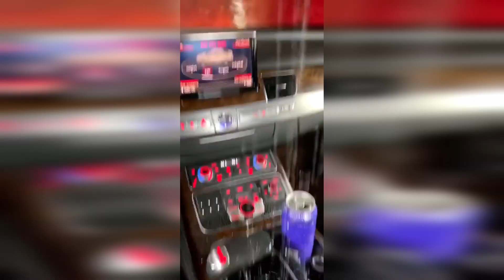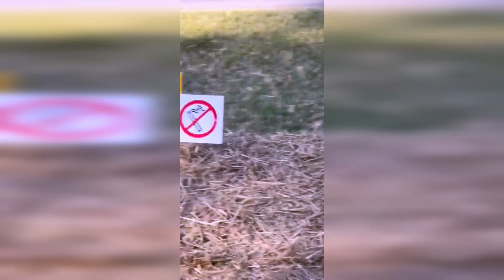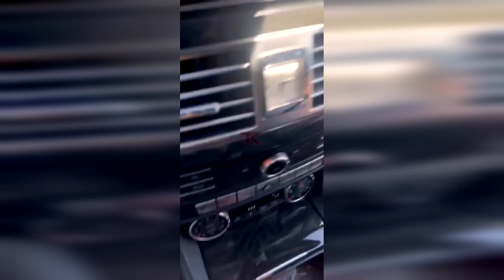Supercar Fails 2023 Compilation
The craziest crashes and fails 2023!!! 🔥 So many crazy people are out there...

Porsche 911 Fail, Bugatti, Ferrari, Lamborghini Huracan, Ferrari 488, and more!

Important:
- None of the crashes resulted in serious or fatal injuries.
-Please contact if you would like your clip to be removed.